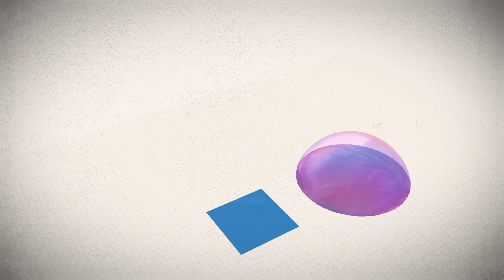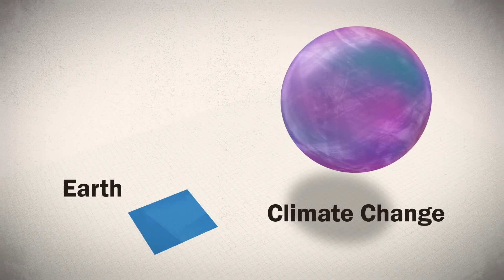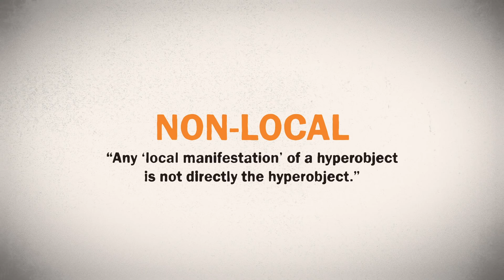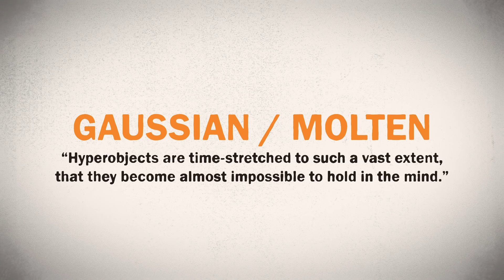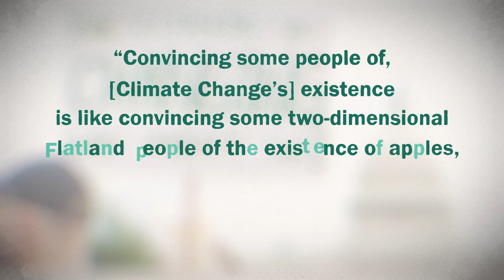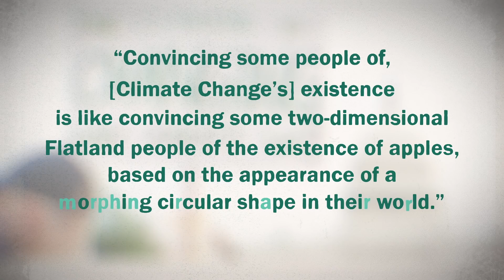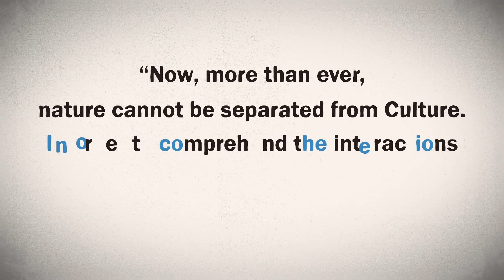Climate Change is Too Big for our Brains feat. Mike Rugnetta | Hot Mess 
or text hotmess to 500 500!

What can a bunch of circles and squares from a 19th century novella tell us about Climate Change? Its metaphor time!

Host: Miriam Nielsen
Featuring: Mike Rugnetta
Writer: Mike Rugnetta, Miriam Nielsen
Creative Director: David Schulte
Editors/Animator: Derek Borsheim
Producers: Stephanie Noone & Amanda Fox
Editor-In-Chief: Joe Hanson